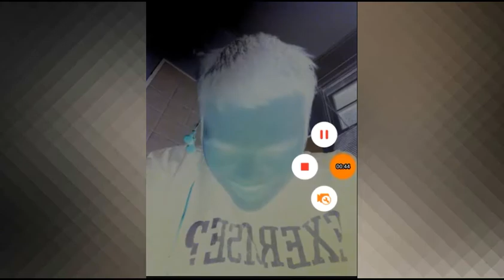a WOKEN message to "THE BEAST"- promo#5